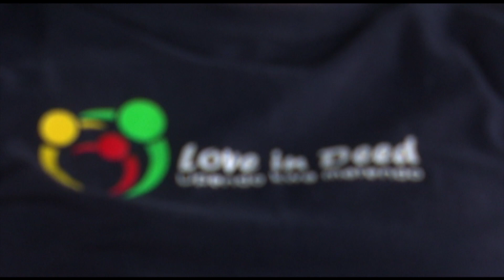Overcoming The Odds | The Story of a Former Street Girl Who Graduates Top of Her Class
When KTN News aired her story more than 7 years ago, Jedidah Kawera was an 18 year old girl living on the streets of Nairobi with a new born baby. Her ordeal moved the masses and further highlighted the plight of the homeless in the country.

Nearly a decade after we first met her, Jedidah is now a completely different person; and as reporter Timothy Otieno now reveals, her wish to go back to school and graduate was ultimately realized bringing a heart-warming conclusion to several years of pain, hard work and utter dedication.

(This story aired on KTN News on 17th July, 2021).